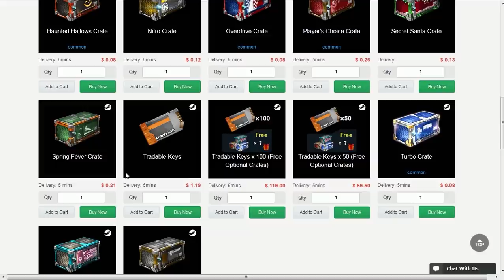RANKEDS PARA ALEGRAR O DIA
Fala galera, Vagabbss aqui com mais um vídeo de Rocket League, e dessa vez jogando algumas partidas rankeds. Espero que gostem :)